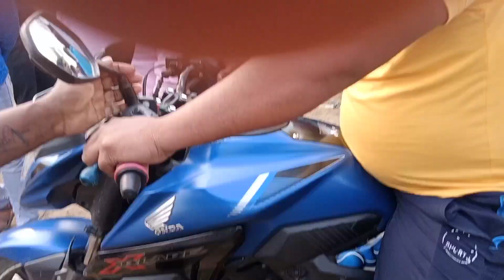Competition - Slow Motion Motor Cycle Race Compitition 🏍️ Very Interesting Game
Slow Motion Motor Cycle Race Compitition 🏍️🏍️ Very Very Interesting Sports

Watch this slowly slowly race of motor cycle. Very funny and very interesting competition game.

Many people are joining this slow Motor Cycle Race Compitition.